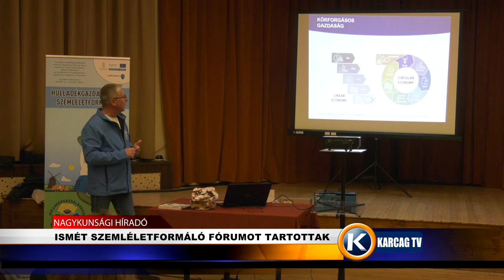ISMÉT SZEMLÉLETFORMÁLÓ FÓRUMOT TARTOTTAK